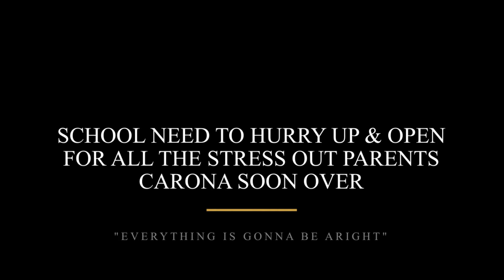Funnyvideos Home School Ideas In Corona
Keeping the children active.